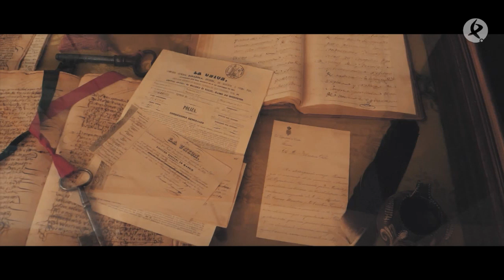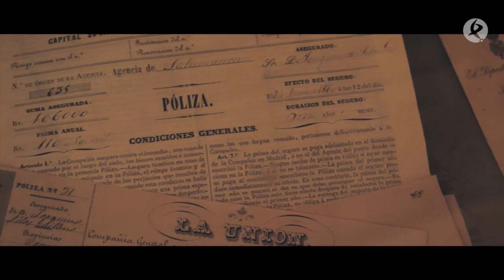Alfonso Silos nos abre las puertas de su casa de Plasencia | Esta es mi casa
Situada en el casco antiguo de Plasencia esta vivienda de más de 1000 m2 alberga decenas de frescos pintados con paciencia y maestría por su propietario, Alfonso Silos. El pintor nos confiesa el enorme esfuerzo que supone mantener un edificio como este